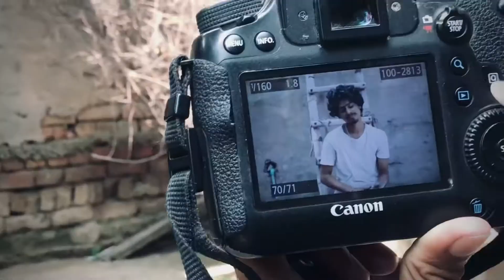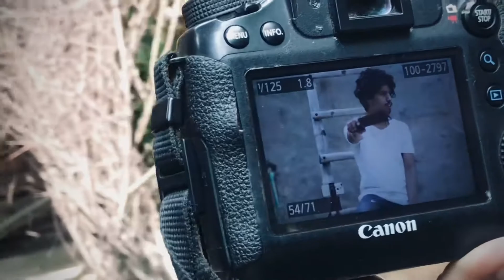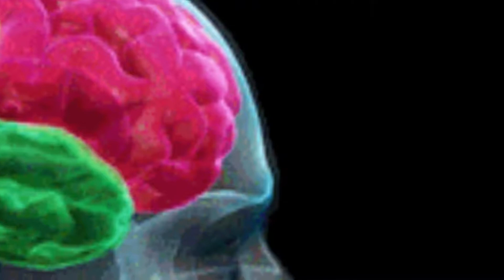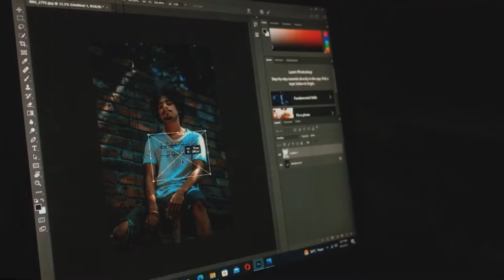LAHORI 2002 IS BACK RIGHT NOW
Allahamdulilah ❤️♥️
Me wpis aya shukar us zat ka jo puri duniya ka halaqomalik H
 R Ab inshallah yaa safar rukny nhi du ga
r Us sayb zada bola r khna mushkil lgta kabi kabi itny kareeb hony ki waja say( usman 💕)jiski waja say me dubara chl para Allah pak asy ham dono ka agy barny ki tufik ata farmay
music 🎶
epicdepic sound
Allahneghban 💕